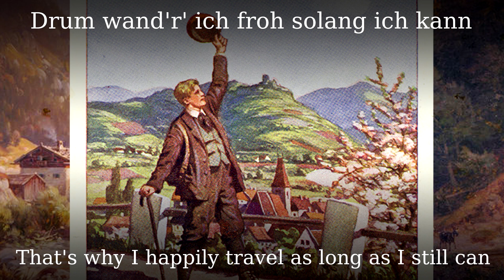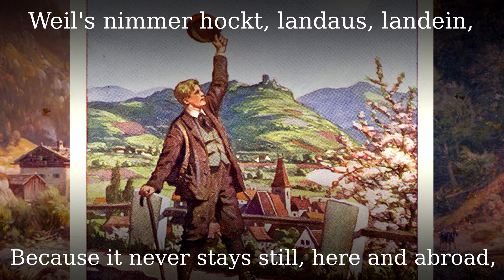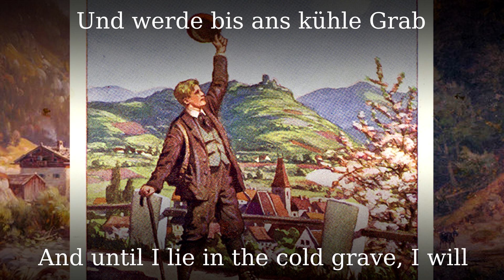Mein Vater war ein Wandersmann [German hiking song][+English translation]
This song is also known as "The Happy Wanderer" (which is the translation of its alternative title "Der frohe Wanderer") in English, the English version was created in 1953.
The original German version was written by Florenz Friedrich Sigismund in 1847. Back then, it was a poem, but multiple componists came up with melodies later on, the first of them being Johann Michel Anding in 1876.
The dominant melody of this song was composed by Friedrich Wilhelm Möller in 1949, the song was slowly fading in relevancy back then.

The new version was originally meant to be a practice song for a newly founded children's choir led by Möller's sister, but they liked it so much that they stuck with it. By singing it, they won
an international choir competition in Wales in 1953, broadcasted by the BBC. That's how Welsh writer Dylan Thomas found it, falling in love with the "pigtailed angels" from Germany.
This choir is named "Schaumburger Märchensänger" (Fairytale Singers from Schaumburg) and they regularly sing this song to this very day, including for TV shows. It basically is their trademark and
they have been on multiple global tours with it already. They even were invited to the White House in 1972!

The German original of the song made it to the 2nd place of the British charts, maintaining a Top 12 spot for 26 weeks. Not even 10 years after the war, this surely
was no easy feat. Said popularity is what made English writer Antonia Ridge write an English version, which also made it to the charts under multiple artists. It also gained fame in the US, becoming the title melody of a TV show about travelling.

Oh, and it was voted the most popular song of the Carnival Road March competition in Trinidad and Tobago in 1955, which is also the year a German movie named "Der fröhliche Wanderer" came to theaters. The Schaumburger Märchensänger were directly involved in creating the movie, they also sing it there.

●▬▬▬▬▬▬▬▬▬♬❈ LYRICS ❈♬▬▬▬▬▬▬▬▬▬▬●

Falleri, fallera.
Falleri und fallera.
Mein Vater war ein Wandersmann,
Und mir steckt's auch im Blut;
Drum wand'r' ich froh solang ich kann
Und schwenke meinen Hut.
Falleri, fallera.
Falleri, fallera-ha-ha-ha-ha-ha.
Falleri, fallera.

Das Wandern schafft stets frische Lust,
Erhält das Herz gesund.
Frei atmet draußen meine Brust;
Froh singet stets mein Mund.
Falleri, fallera.
Falleri, fallera-ha-ha-ha-ha-ha.
Falleri, fallera.

Warum singt dir das Vögelein
So freudevoll sein Lied?
Weil's nimmer hockt, landaus, landein,
Durch andre Fluren zieht.
Falleri, fallera.
Falleri, fallera-ha-ha-ha-ha-ha.
Falleri, fallera.

Drum trag ich's Ränzlein und den Stab
Weit in die Welt hinein
Und werde bis ans kühle Grab
Ein Wanderbursche sein.
Falleri, fallera.
Falleri, fallera-ha-ha-ha-ha-ha.
Falleri, fallera.
Ein Wanderbursche sein.